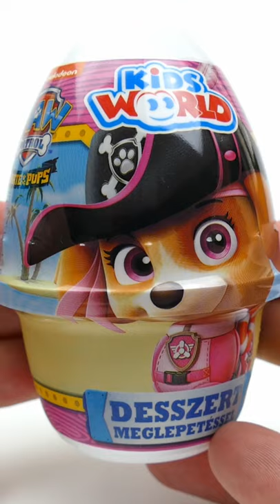Paw Patrol Pudding - German Dessert with Toys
For more Candy unboxing and Reviews by SurpriseFunTV